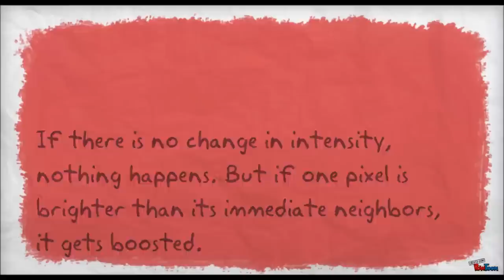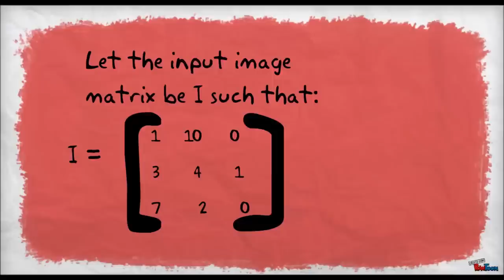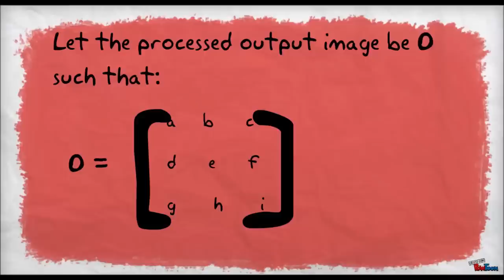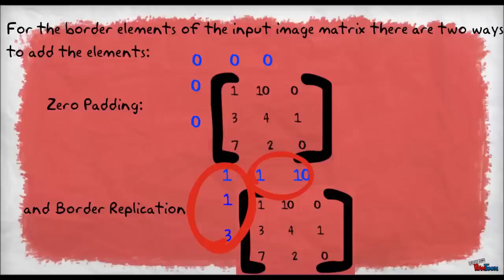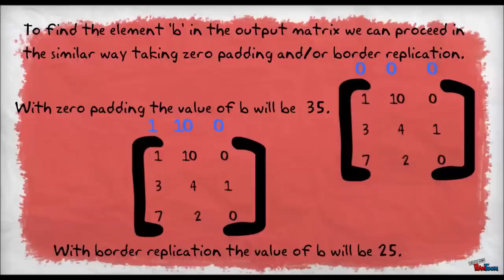High Pass Filtering in Image Processing